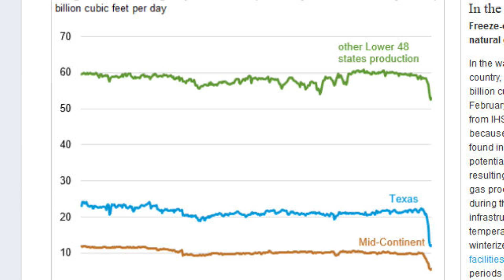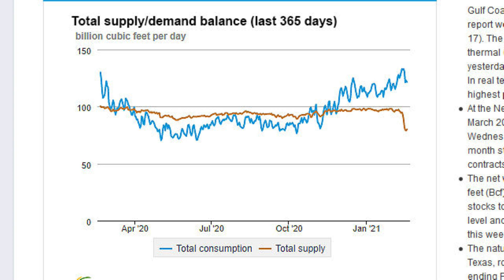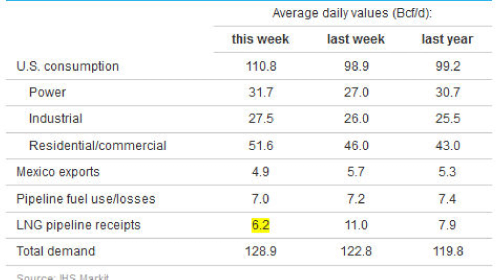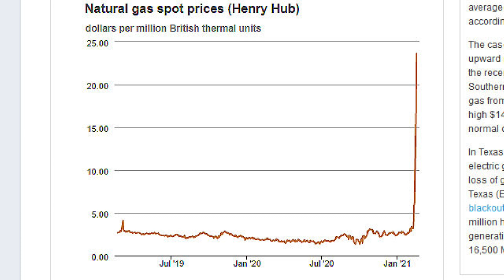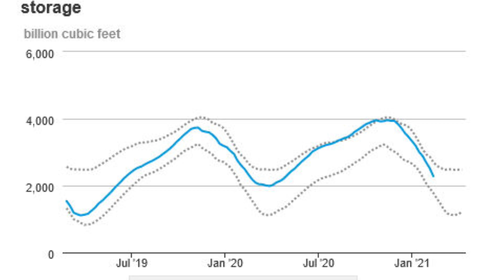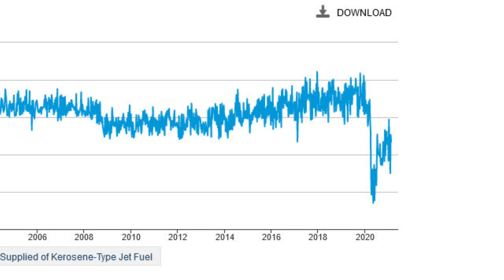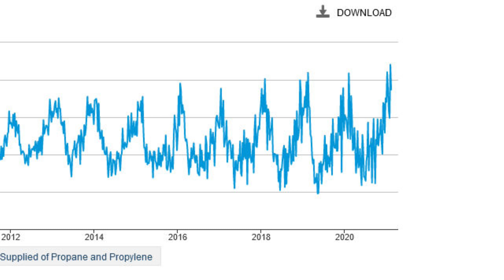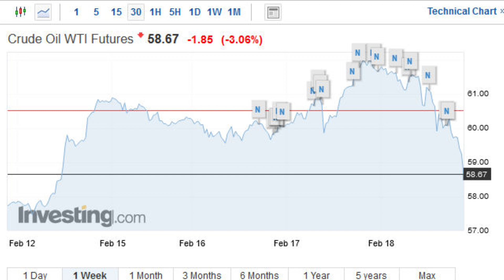The Great Winter Storm of 2021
Severe, extreme winter weather swept the US in February 2021, causing power grid failure in Texas, oil and gas well infrastructure freeze-ins, and high heating demand across the country. Natural gas spot prices skyrocketed by a factor of 8, and storage inventories plunged.